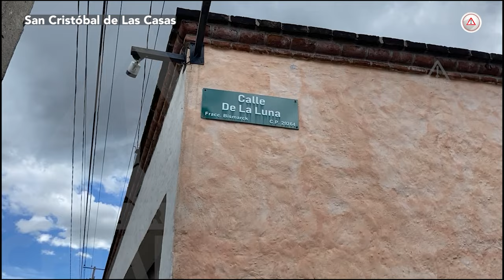Esto es un peligro para los de la San Cristóbal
La falta de atención al sistema de drenaje, alcantarillado y baches son una amenaza constante para la ciudadanía.